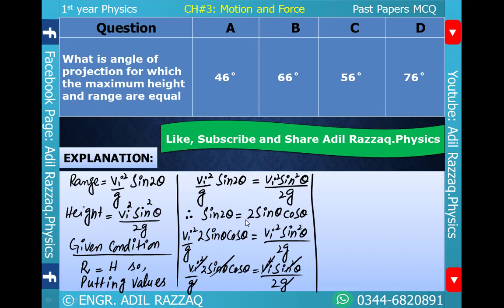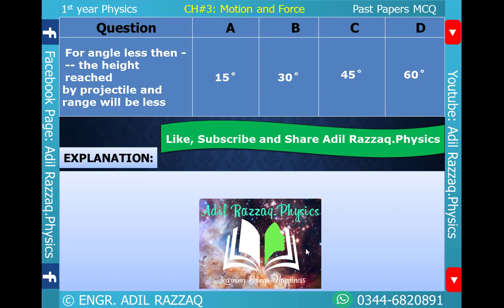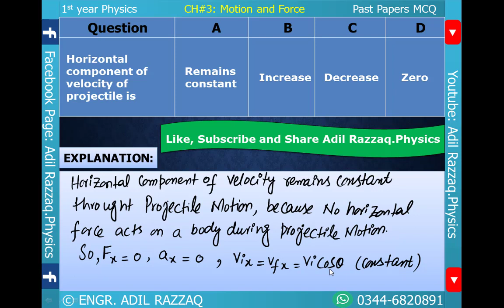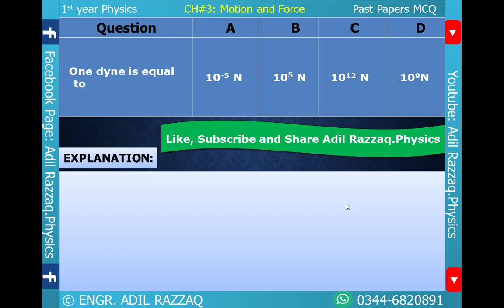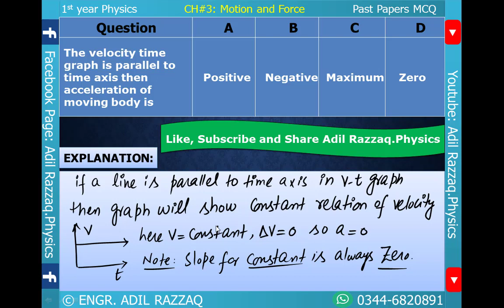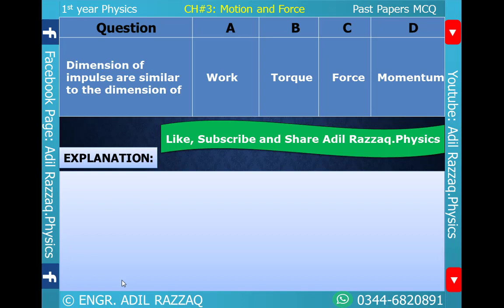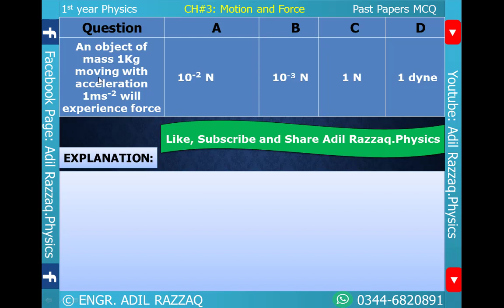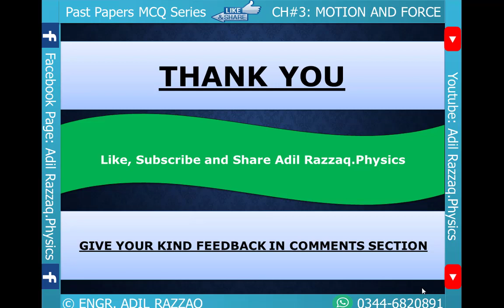CH 3 MOTION AND FORCE PAST PAPERS MCQ Solved BY Sir. ADIL RAZZAQ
THIS VIDEO IS FOR THE FSC PART 1 STUDENTS.
THE LECTURE IS ABOUT PAST PAPERS PHYSICS MCQ SERIES.
IN THIS VIDEO LECTURE PAST PAPERS MCQS OF CH 3 MOTION AND FORCE ARE DISCUSSED AND SOLVED COMPREHENSIVELY.
IT IS FOR THE HELP OF STUDENTS OF INTER AS WELL AS ENTRANCE EXAMS LIKE MDCAT, ECAT, NTS, FMDC, JEE MAINS, AIMPT, NECRT AND DIFFERENT PUBLIC AND PRIVATE SECTOR UNIVERSITIES